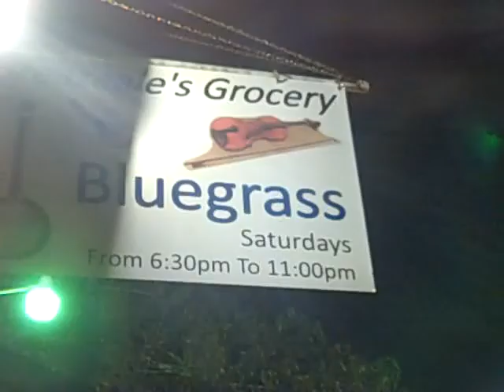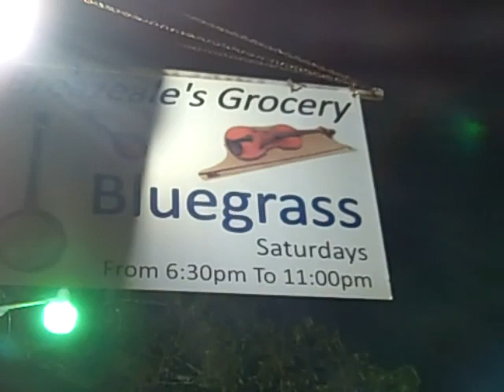Breazeale's Bluegrass Anderson,SC 6-27-2020